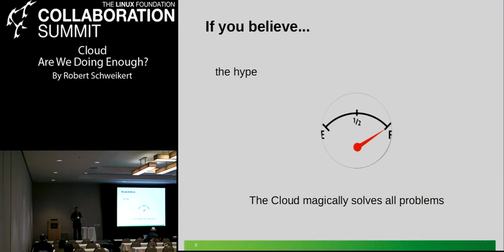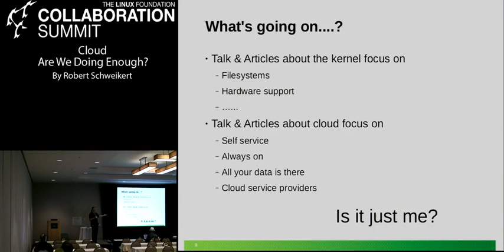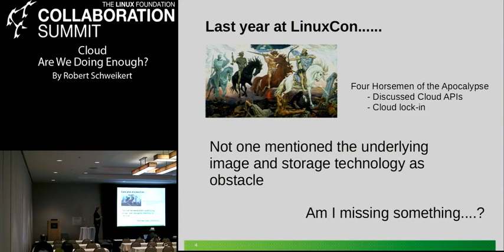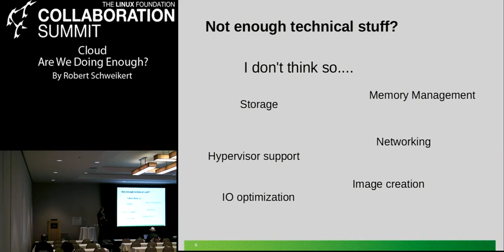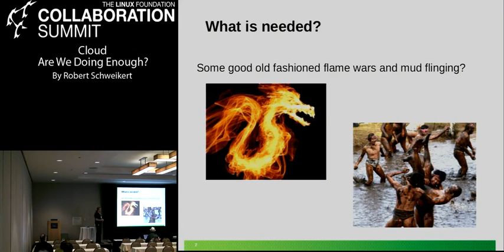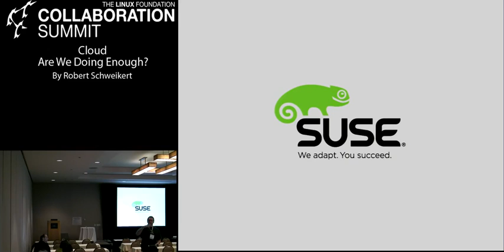Collaboration Summit 2013 - Cloud: Are We Doing Enough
Cloud: Are We Doing Enough
By Robert Schweikert

Linux is the undisputed leader in Cloud computing. Yet, despite a heavy technical bend in the FOSS community the Cloud Compute topic is stillvery much dominated by hype. Even some talks and panel discussions advertised as technical often end up in impractical tangential arguments. The presentation will encourage thought and discourse in the current state of affairs by providing some examples of recent history showing where we asa technical community may not sufficiently stand our ground to steer thepublic discussion away from hype toward technical sound arguments. There may not be any quick fixes or easy answers, but there is certainly plentyof food for thought.